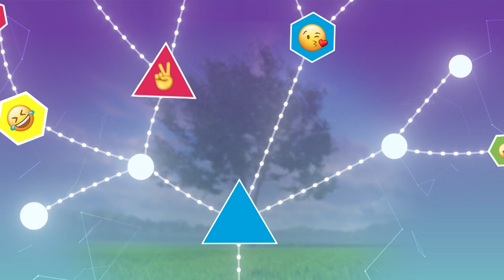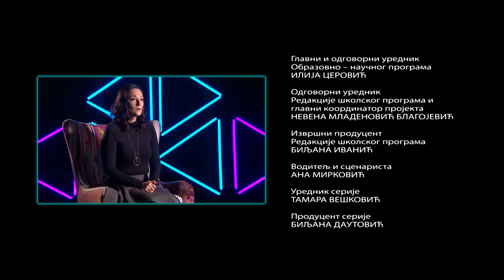Porodična mreža 2 // Emocije, 1. emisija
"Porodična mreža 2" – nove epizode od 13. maja 2023. subotom od 12.30 na RTS 1

Kako se porodice suočavaju sa savremenim izazovima odrastanja i roditeljstva? Šta se promenilo za nove generacije, a šta je ostalo isto kao ranije? Da li je danas teže biti dete, odnosno roditelj, nego nekada? Neka su od pitanja na koja tražimo odgovor u 11 novih nastavaka serijala "Porodična mreža".

Voditelj i scenarista serije psiholog Ana Mirković ističe: "Serija Porodična mreža je naš odgovor na trenutak u kome živimo. Iako imamo toliko uređaja koji služe da nas povežu osećamo da smo udaljeni jedni od drugih. Sami smo čak i kada smo okruženi ljudima jer umesto da se gledamo u oči gledamo u ekrane. Ne pitamo se više kako smo jer sve saznamo putem društvenih mreža. Poznajemo se ali koliko se zapravo znamo.

Ovom serijom želimo da motivišemo porodice da pričaju o temama koje mogu biti i velike i male ali ne smeju biti tabu. Koliko god da je ovo vreme donelo neke nove kanale komunikacije najznačajnije vrednosti su one koje oduvek važe, a to su otvoren razgovor, razumevanje i podrška. Porodična mreža - jer u vremenu u kom imamo toliko mnogo društvenih mreža najvažnija je ona koju stvaramo u porodici." Ana Mirković je tokom drugog ciklusa serijala razgovarala sa roditeljima i decom o tome koliko su mladi zadovoljni svojim telom, ko su osobe na koje se ugledaju, kako reaguju na probleme i rešavaju konflikte, da li je govor mržnje postao deo njihove svakodnevice, kako se predstavljaju na društvenim mrežama, koliko su za njih značajni izlasci i ljubavne veze.

U prvoj epizodi pod nazivom "Emocije" porodice Prokić i Dašić navode koliko emocije boje svaki trenutak naših života. Dele sa gledaocima kako se nositi sa emocijama, postoje li neke emocije koje ljudi vole da kriju i šta je to teror sreće. Ekipu serije čine: voditelj i scenarista Ana Mirković, producent Biljana Dautović, dizajner zvuka Predrag Stamatović, montažer Marko Vujović, direktor fotografije Sima Dimitrić, urednik serije Tamara Vešković i reditelj Milan Jovanović